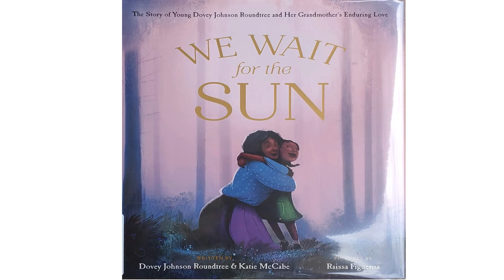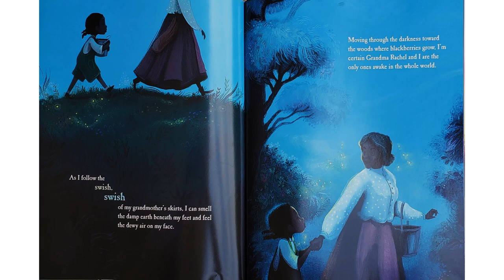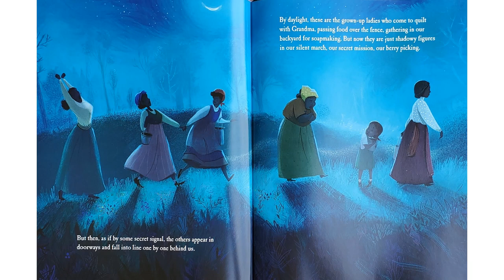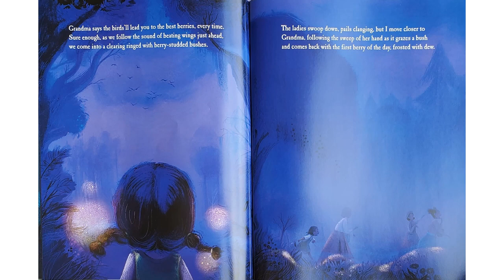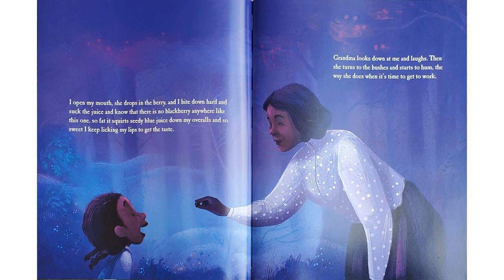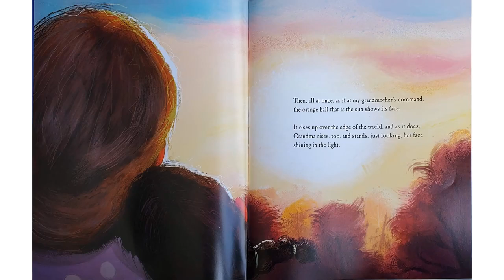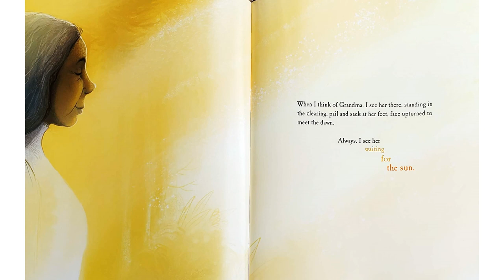We Wait for the Sun: Kids Books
We Wait for the Sun by Katie McCabe

In the hour before dawn, Dovey Mae and Grandma Rachel step into the cool, damp night on a secret mission: to find the sweetest, ripest blackberries that grow deep in the woods.

But the nighttime holds a thousand sounds―and a thousand shadows―and Dovey Mae is frightened of the dark. But with the fierce and fearless Grandma Rachel at her side, the woods turn magical, and berry picking becomes an enchanting adventure that ends with the beauty and power of the sunrise.

A cherished memory from Dovey Johnson Roundtree’s childhood, this magical experience speaks to the joy that pulsed through her life, even under the shadow of Jim Crow. With Grandma Rachel’s lessons as her guiding light, Dovey Mae would go on to become a trailblazer of the civil rights movement―fighting for justice and equality in the military, the courtroom, and the church. With warm, vibrant illustrations from Raissa Figueroa, We Wait for the Sun is a resonant, beautiful story told through one exquisite page turn after another.

Grade Level: Preschool-3rd grade

Link to Physical Copy of Book